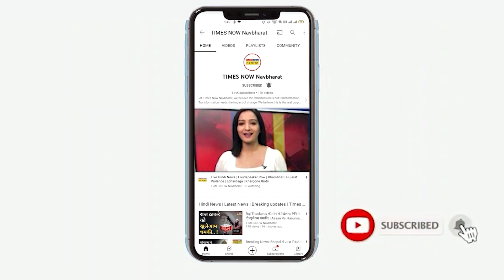Disha-Tiger Breakup: 6 साल के रिलेशनशिप के बाद Disha Patani और Tiger Shroff हुए अलग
पिछले कई सालों से दिशा पटानी और टाइगर श्रॉफ का रिलेशन चर्चा में बना रहा लेकिन अब ये खबरें आ रही हैं कि दोनों ने ब्रेकअप कर लिया है।